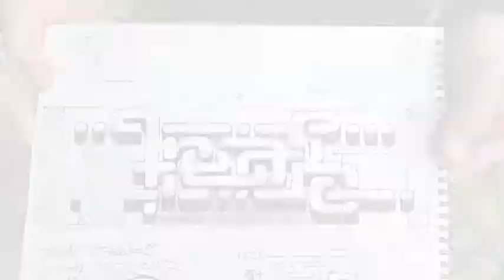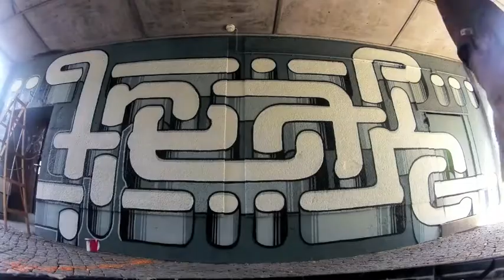HUGE FREAK GRAFFITI TIMELAPSE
Graffiti from Enrico Stock for "Urban Unity" 2013 in Chemnitz
All done with a lot of Geometry. Enjoy!